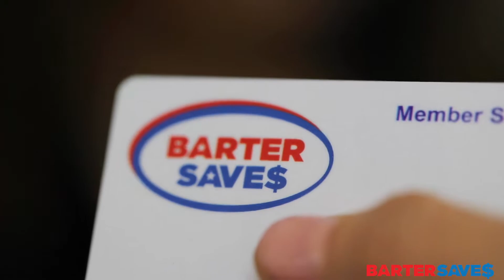Better Days with BarterSaves